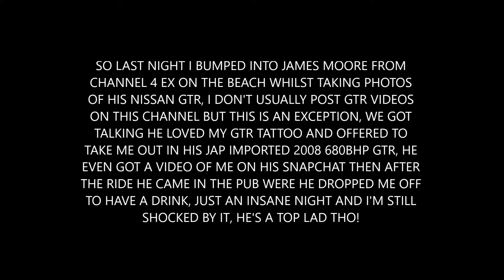EX ON THE BEACH - JAMES MOORE - 680BHP NISSAN GTR RIDE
Was so crazy to meet and go out in James Moore's 2008 Jap Imported 680bhp Nissan GTR, such a down to earth lad and a experience i'll never forget, anyhow really hoped you enjoyed this video if you did then please share it give it a big thumbs up and please subscribe, also if you ain't already then please subscribe to my Nissan GTR channel, link is below. thanks so much for watching.

My Nissan GTR Channel where you can see everything i get up to with my dream Car

Social Media - Instagram - R35addiict - Snapchat- r35addict